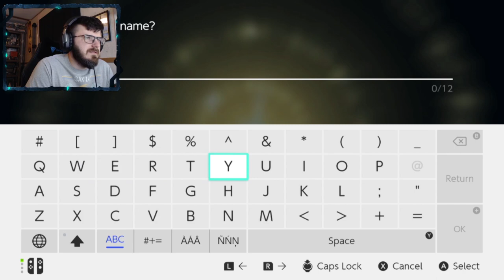NEW ADVENTURE IN HISUI | Pokémon Legends Arceus # 1